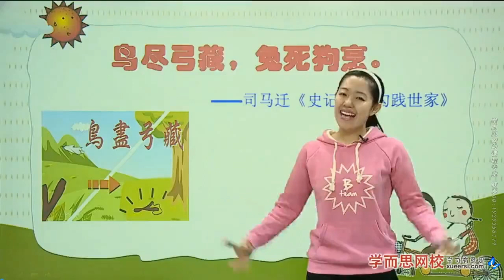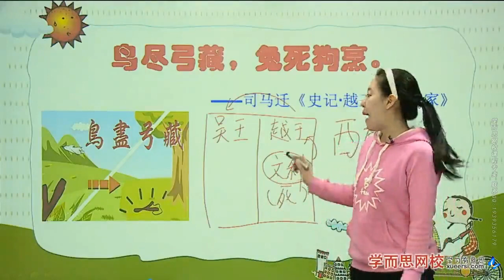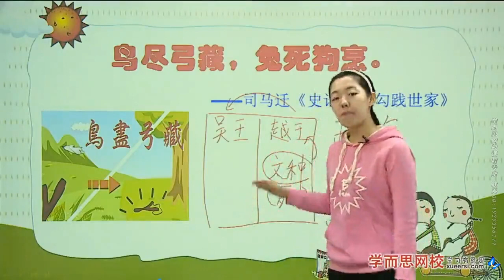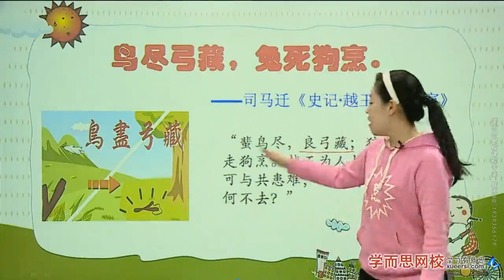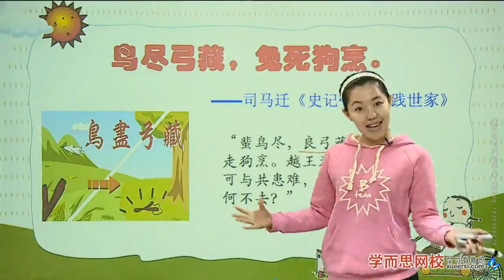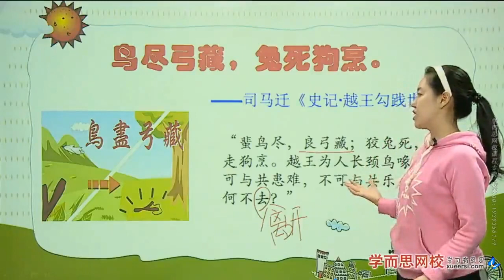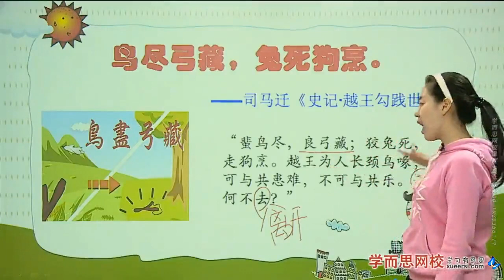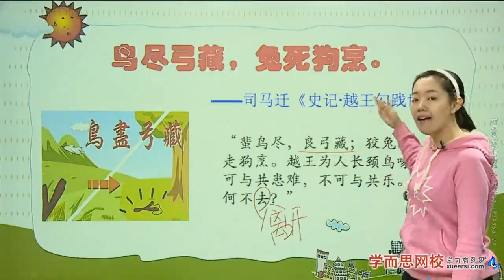【国学】历史故事（八）第3段